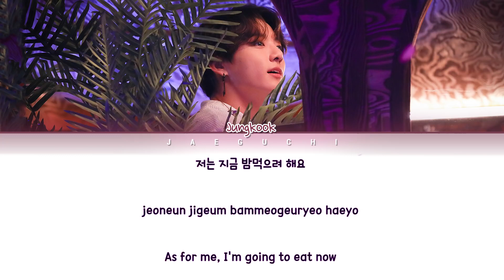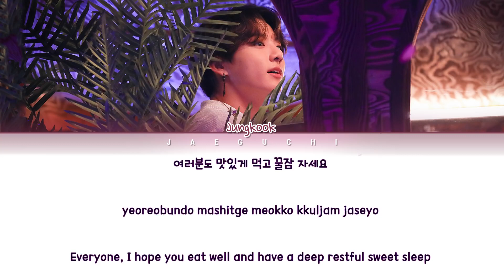BTS JUNGKOOK (정국) - SAMGYEOPSAL (Color Coded Lyrics Eng/Rom/Han/가사)